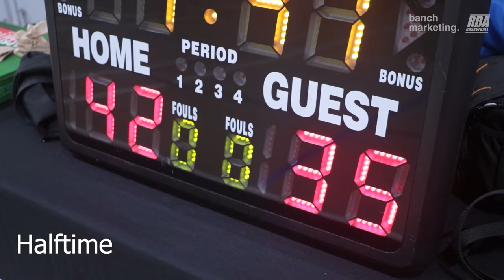2024 Surrey Winter Comp - GTC vs Victory Lap - Roundball BC Mens Basketball League